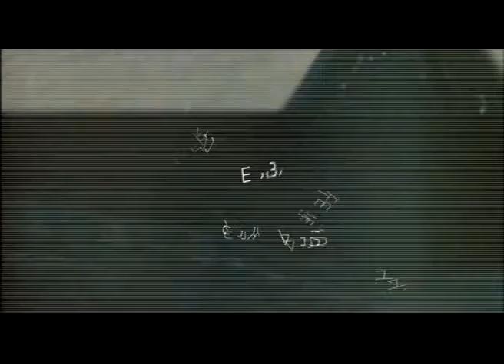Erik Skjoldbjaerg - Prozac Natio